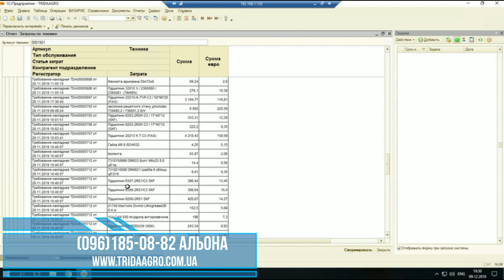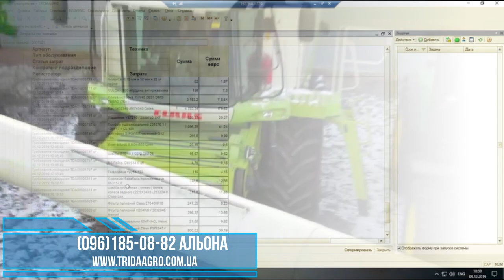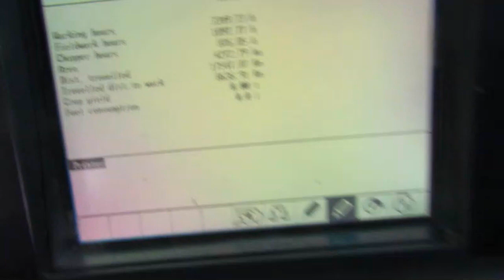Комбайн Claas Lexion 480 (2002)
Комбайн Claas Lexion 480 является
образцом для производителей зерноуборочных комбайнов роторного типа.
Продается в комплекте с 7.5 метров жаткой С750 (арт.1922)
и 7.5 метров оригинальной телегой Claas (арт.1923)
Тип: Роторный
Мощность, (л.с.):  412
Наработка общая, (м.ч.): 3349
Наработка на барабане, (м.ч.): 1897

   - Минимальные потери
   - Скорость сбора урожая
   - Компьютерный контроль Cebis
   - Удобство ремонта и доступность запчастей
   - Экономичности и мощности двигателей Mercedes и CAT
   - Универсальная система обмолота APS